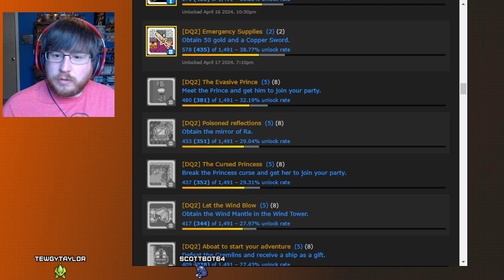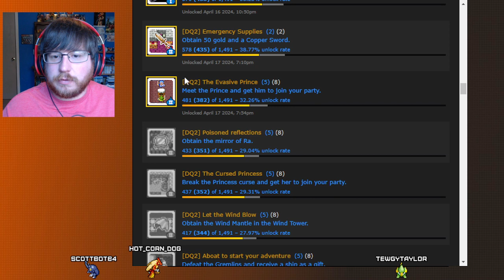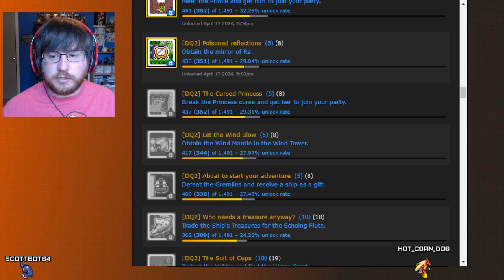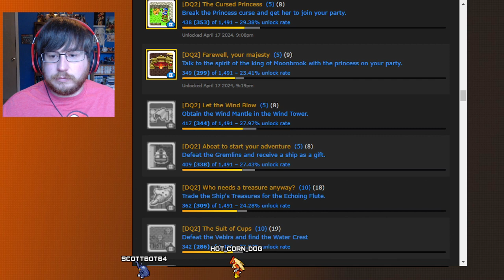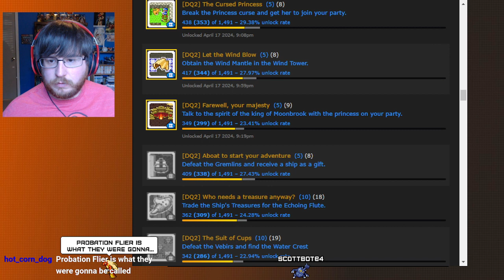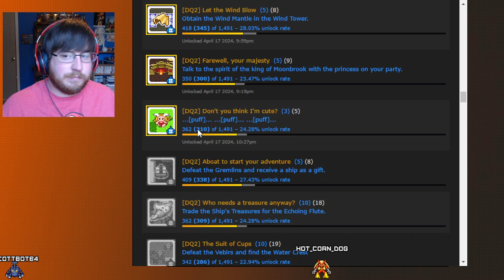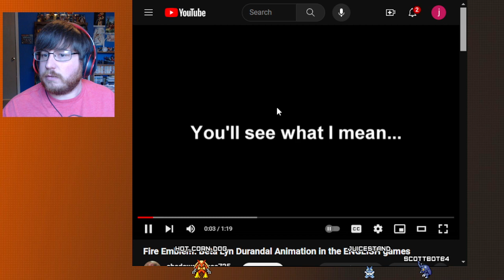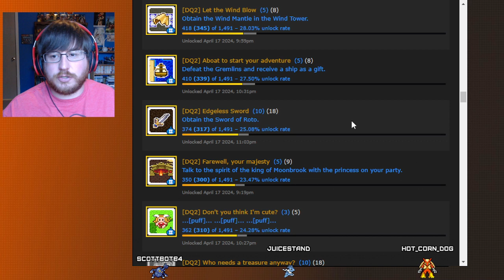Achievement Run - Dragon Quest 1 + 2 (SNES) - Part 3